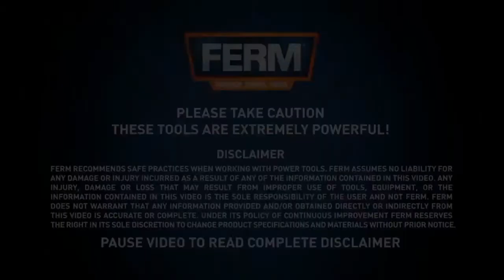FERM EBM1004P | بلاور 600 واط شفط وطرد سرعات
منفاخ الهواء الكهربائي , مجهز بقوة 600 واط , الحد الأقصى لسرعة الهواء 4.4.1 م³/دقيقة لتنظيف أسرع في مناطق أكبر , مفتاح تحكم بالسرعة المتغيره التى تبلغ (0-14،000 دورة في الدقيقة) لزيادة الأداء , مفتاح قفل أمان , تصميم انسيابى انيق مضغوط يوفر التصميم الفريد تخزينًا أسهل في وضع قائم بذاته وسهل الاستخدام بيد واحدة , مقبض مريح مصمم لزيادة راحة المشغل ,
لمعرفة المزيد عن المنتج :